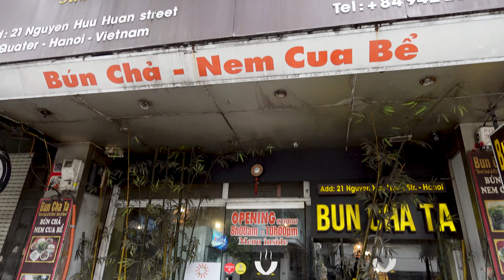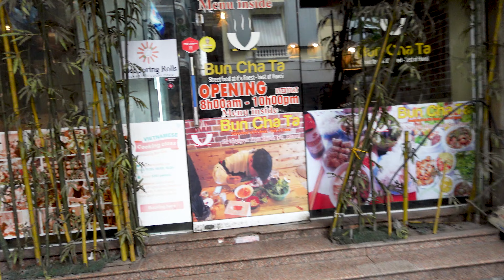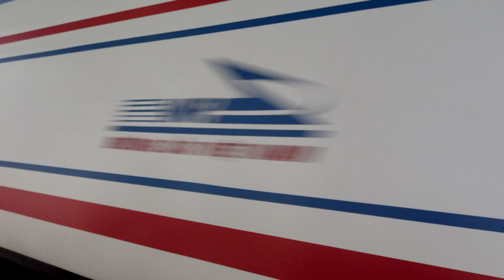Bun Cha Showdown: Hanoi's Top 3 & The Winner Is...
When I mention Vietnamese food, what comes to mind? Probably Pho and Spring Rolls. But many would say they prefer its tastier but less well known cousin, Bun Cha.

I ate my way through Hanoi, Vietnam and tried 3 of the highly rated Bun Cha outlets. All of them were great. But each has its own variation in terms of the depth of flavor, the smokiness of the BBQ pork and the balance of sweet and savory.

I interviewed Ha, the owner of Bun Cha Ta, whose restaurant is listed in the Michelin Guide. She shows us how to eat Bun Cha like a local.

Chapters:
0:00 Introduction
1:37 The soup base
2:31 Add-ons
3:26 Herbs and vegetables
4:17 The Bun in Bun Cha